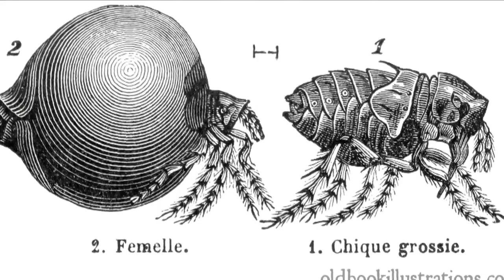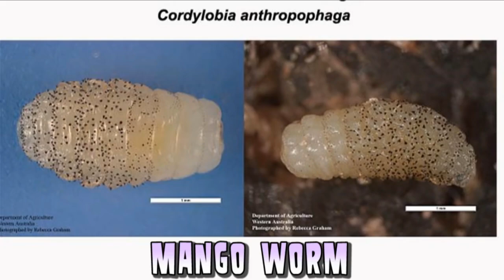Mango Wormz w/ Bonus Dog & Puppy Play Footage! Puppies!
Roku 24K gold mask

In this video we learn about various fly larvae and worms in Africa.  Then we show you a cool facial mask and some bonus puppy and dog footage!  We hope you enjoy this video!

Blemish Removal Tools with Gloves
Need better sleep? Try all natural RESTMORE
Want better energy?  Meta-Seven on Amazon

About the puppy footage:  A puppy is a juvenile dog. Some puppies can weigh 1–3 lb (0.45–1.36 kg), while larger ones can weigh up to 15–23 lb (6.8–10.4 kg). All healthy puppies grow quickly after birth. A puppy's coat color may change as the puppy grows older, as is commonly seen in breeds such as the Yorkshire Terrier. In vernacular English, puppy refers specifically to dogs, while pup may often be used for other mammals such as seals, giraffes, guinea pigs, or even rats.

Nootropics are vitamins specifically designed improve your memory and allow you to focus.  If you want to "be smarter," then check this out

#1 Blemish Removal Tool Kit
Tonsil Pick
Best Tweezers
Facial Mask

Please take no medical advice from this channel.  Consult a medical doctor for any advice.  This video contains educational content, however it may not be suitable for all audiences.

Thanks for checking out my channel!  I hope to use this as an outlet for interest and education about clinical office procedures.

This video contains paid product placement.  No statements evaluated by the FDA.